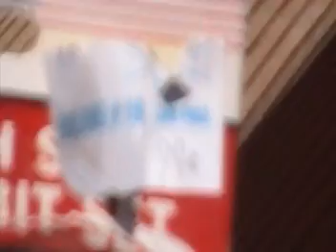outdoors (Haitian lathe) setup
This video is about setting up an "outdoors lathe" by digging holes in the ground for wooden posts and pre-drilling holes for large screws. It is the second part of the video entitled "outdoors lathe parts."